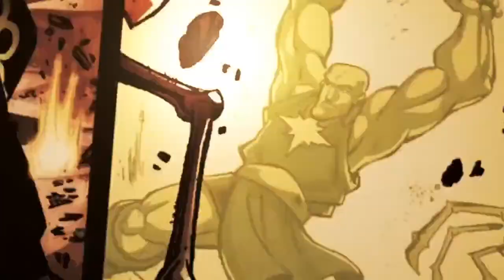Creed III - Trailer Reaction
Ben is back reacting to the new CREED 3 Trailer come and find out what he thinks of it!